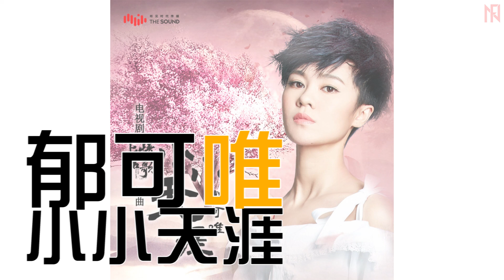【郁可唯Yisa Yu】小小天涯 電視劇《上古情歌》插曲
☑僅供音樂試聽請支持正版

小小天涯
電視劇《上古情歌》插曲劇情版
郁可唯
作詞 : 張贏
作曲 : 羅錕